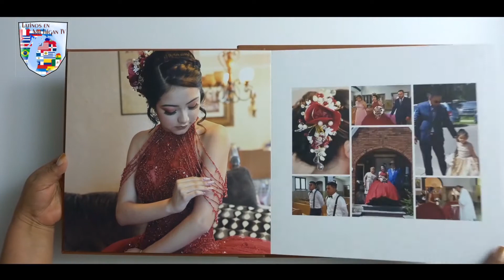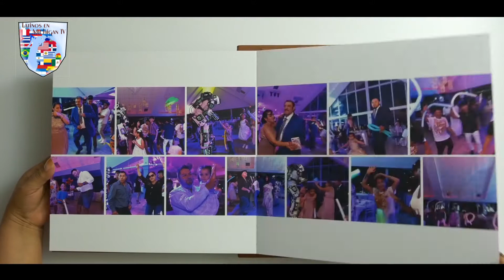En Talentos Latinos les presentamos la historia de Fernando Molina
Hablamos con Fernando Molina, el emprendedor hispano, que mediante la fotografía y el video de su empresa Evensy, ha conservado los más importantes momentos en la vida de muchos hispanos.